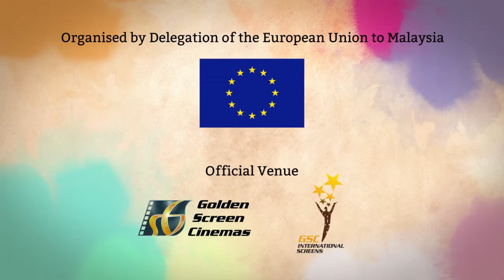2016 EUROPEAN UNION FILM FESTIVAL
2016 EUROPEAN UNION FILM FESTIVAL - GSC Cinema Trailer